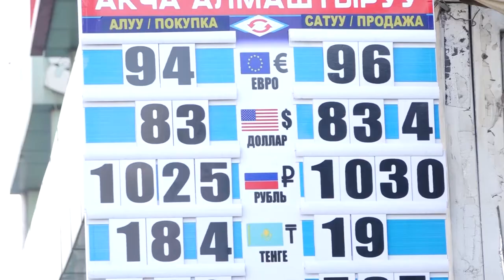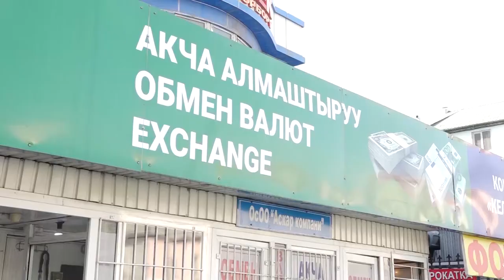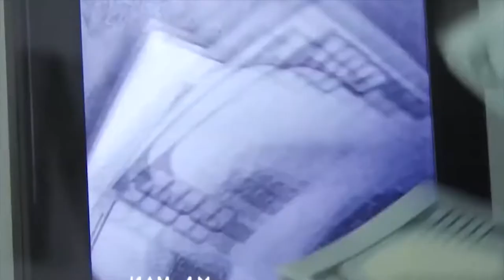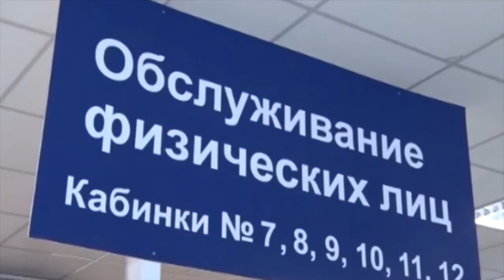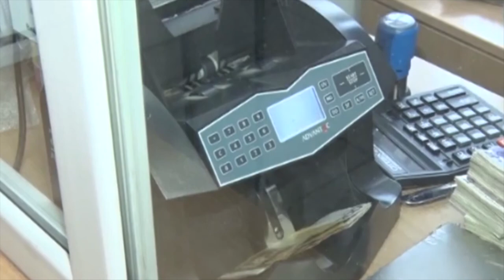ДОЛЛАР ДАГЫ КӨТӨРҮЛДҮ